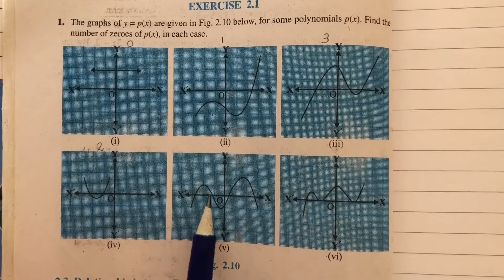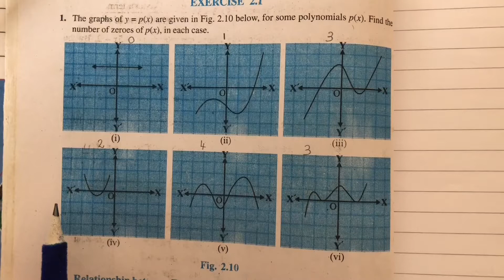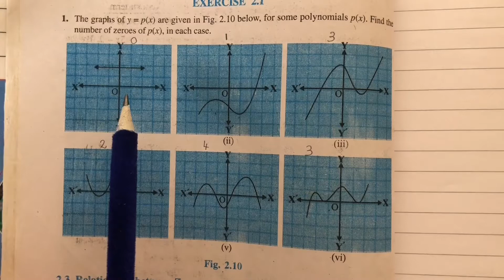CLASS10|POLYNOMIALS|Exercise-2.1|constant polynomial| @Shimnas Academia ​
@Shimnas Academia